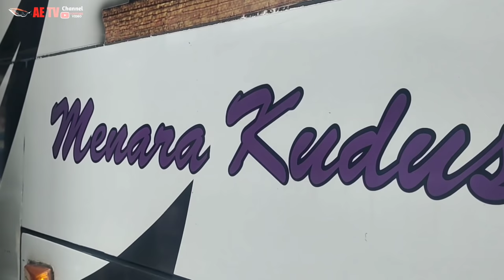PODCAST || PENGHASILAN GAJI SUPIR PO HARYANTO AL-GHUROBA & History Mas Yanto Supir Bus HR 032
Assalamualaikum Wr.Wb.

Selamat Datang di Youtube saya @AETV_Channel  pastikan kalian sudah Subscribe dan Aktifkan Lonceng notifikasinya ya agar tidak ketinggalan dengan video terbaru selanjutnya dan jangan lupa Like Share di Sosial Media kalian masing-masing supaya orang lain tahu apa yang kita tahu.

Pada video kali ini akan menggali tentang salah satu Driver Bus Malam (AKAP) mengenai kisah perjalanan PODCAST || PENGHASILAN GAJI SUPIR PO HARYANTO AL-GHUROBA & History Mas Yanto Supir Bus HR 032 yang bermula dari tukang cuci bus kernet dan akhirnya bisa menjadi supir bus. Di Perusahaan Otobus ini juga banyak membuat para karyawan lebih nyaman dan merasa senang bekerja bertahun-tahun.

Karena Driver Utama (Mas Tony) sedang libur maka saya ngobrol santai dan mengupas tuntas PODCAST || PENGHASILAN GAJI SUPIR PO HARYANTO AL-GHUROBA & History Mas Yanto Supir Bus HR 032, tak kalah seru juga dengan pengalaman team serivalnya lho, dan juga termasuk crew yang sudah lama bekerja disini.

Langsung saja tonton sampai selesai videonya PODCAST || PENGHASILAN GAJI SUPIR PO HARYANTO AL-GHUROBA & History Mas Yanto Supir Bus HR 032 dan berikan saran kritik kalian yang membangun agar Channel Youtube ini terus berkembang lebih baik kedepannya.

Salam Bus Mania dan Terimakasih.